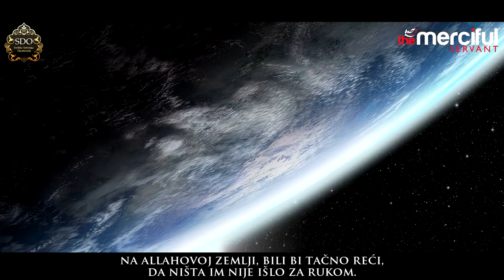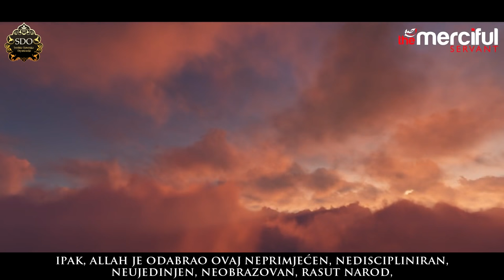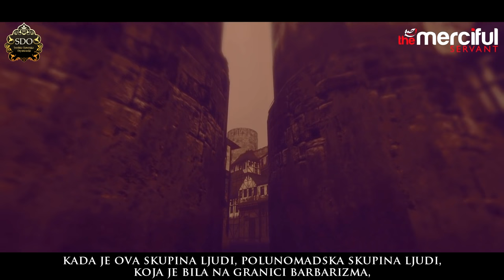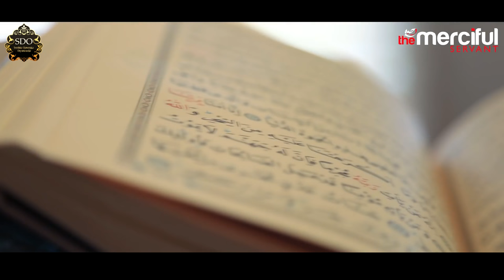Tajna uspjeha - jako motivirajuće